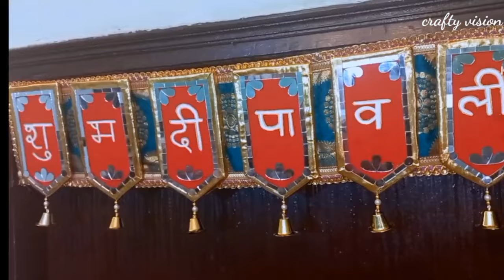12 IDEAS | बेकार कबाड़ का कमाल | DIWALI SPECIAL DIY | best out of waste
12 IDEAS | बेकार कबाड़ का कमाल | DIWALI SPECIAL DIY | best out of waste

In this video I am sharing how I Made 3 diwali special DIY USING waste plywood, cardboard and wall putty . I made beautiful chauki for Lakshmi Ganesh with mirror work , Radha Krishna Wall hanging and ganesh 3D painting,I hope you like this video "thank you" ❤️❤️🤗🤗
your queries..

diy for diwali decoration
waste material craft ideas
art and craft from waste material

Festival decoration ideas at home
Handmade Crafts with waste materials
Navratri decoration
Home decor
Zero budget
Easy
Festive decor
Candle stand
Candle decoration ideas
Candle craft decoration
Budget friendly
5 minute crafts
Diwali decor
Gift ideas,
Craft.

home decoration ke liye craft
diwali decoration ideas at home handmade diwali decoration items
janmashtami jhanki decoration at home
haldi decoration craft ideas
janmashtami decoration at home easy
wall hanging craft ideas with glass
beautiful paper craft wall hanging
wall hanging craft ideas with natural things craft paper wall hanging
woolen craft wall hanging new design easy
amazing wall hanging craft ideas
wall hanging craft ideas woolen
wall hanging craft ideas without cardboard
wall hanging craft ideas for competition wall hanging craft ideas for festival
craft paper wall hanging
wall hanging craft ideas bengal
DIY Wall Decor
Cardboard Crafts
Home Decoration Ideas
Creative Craft Projects